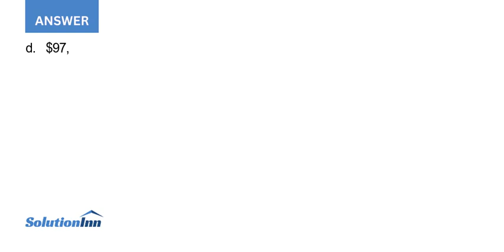FITCO is considering the purchase of new equipment The equipment costs 350 000 and an additional ...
FITCO is considering the purchase of new equipment. The equipment costs $350,000, and an additional $110,000 is needed to install it. The equipment will be depreciated straight-line to zero over a five-year life. The equipment will generate additional annual revenues of $265,000, and ...